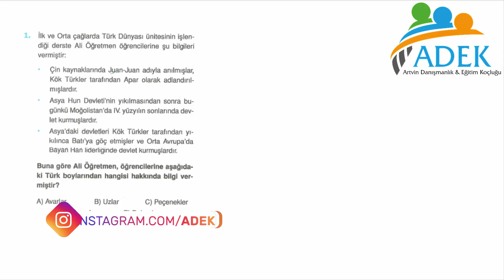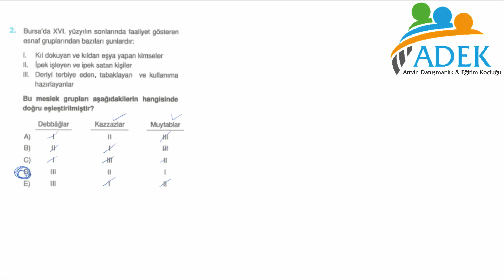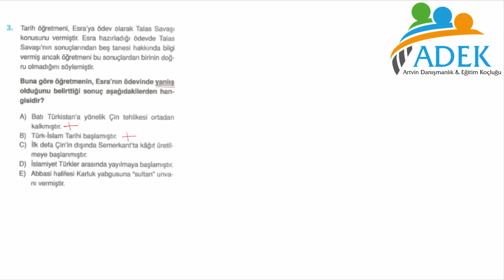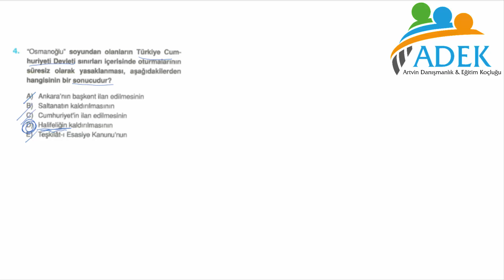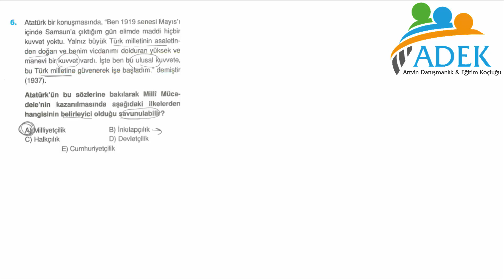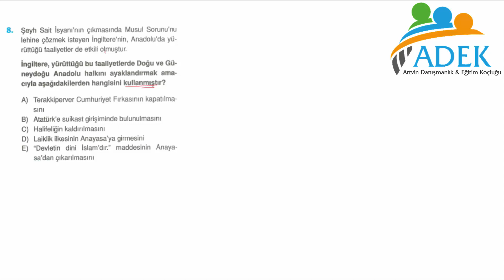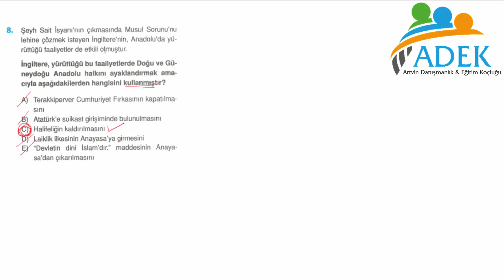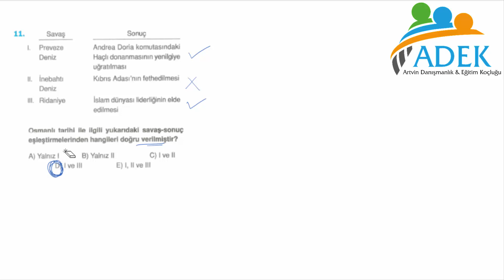ENDEMİK TG 2 DENEMESİ AYT TARİH 2 ÇÖZÜMLERİ